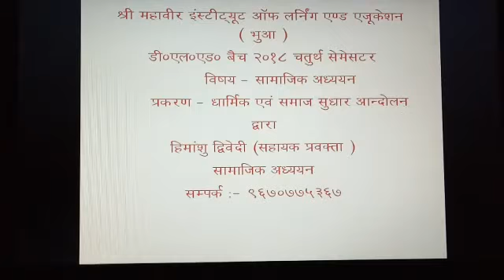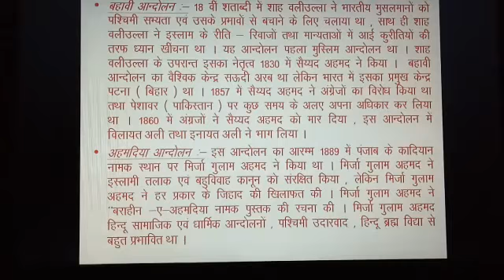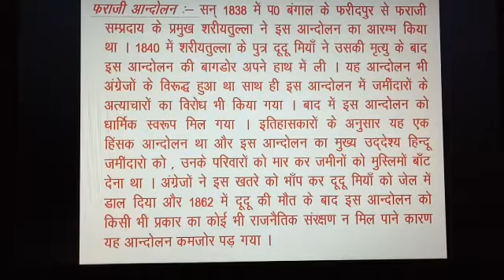Subject - Social study Topic - Indian social & religious improvement By- Himanshu Dwivedi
Class- D.El.Ed 4th Sem